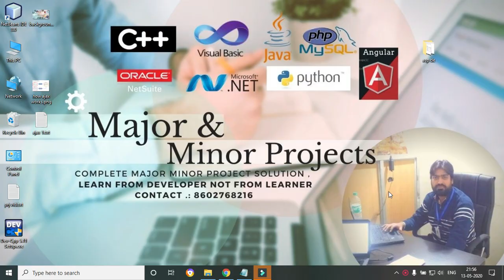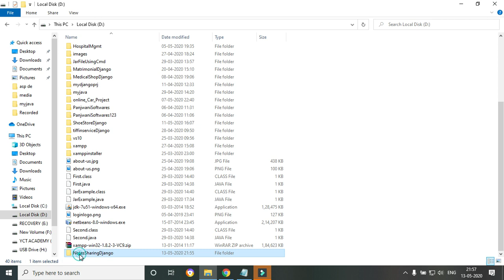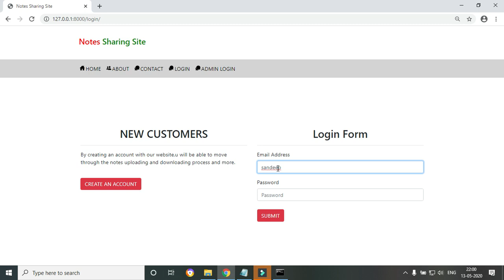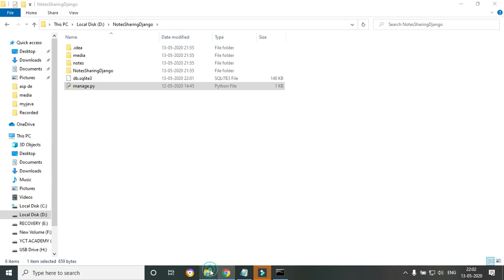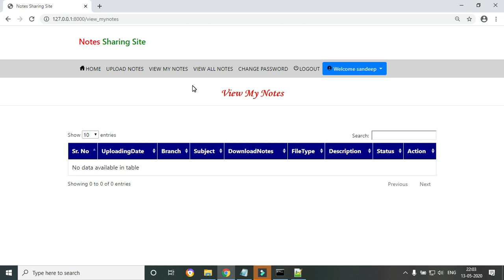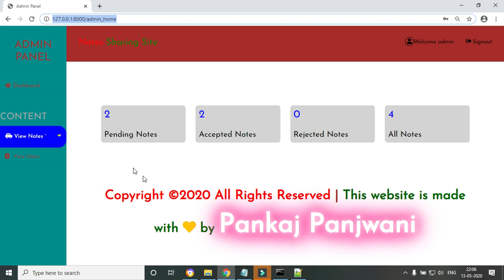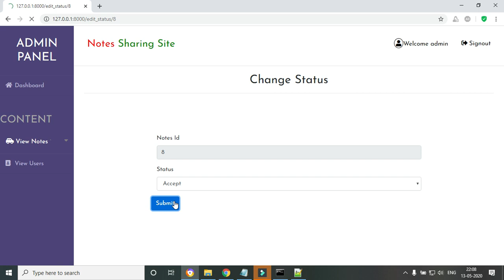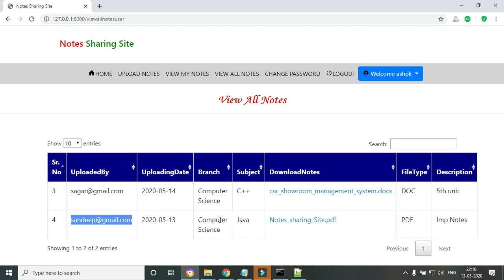Python Django Project | Notes Sharing Site | Python Django Sqlite Bootstrap